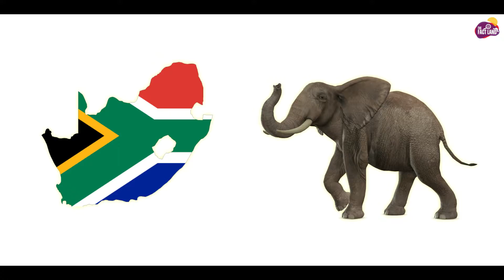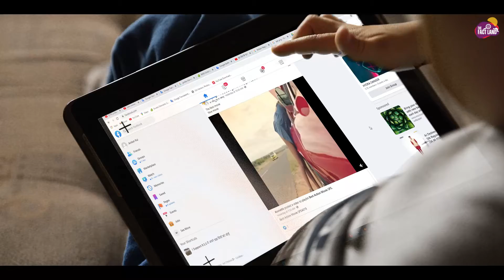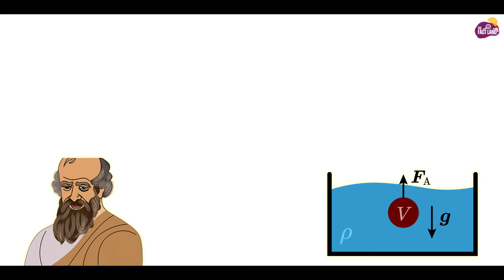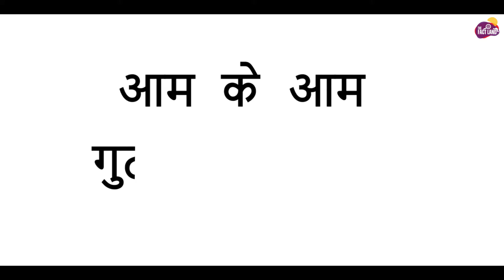इस कांच को तोड़ने वाला बन जाएगा करोड़पति, मिलेंगे पूरे 25 करोड़ रुपए |10 Random Facts in Hindi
Video Title : इस कांच को तोड़ने वाला बन जाएगा करोड़पति, मिलेंगे पूरे 25 करोड़ रुपए |10 Random Facts in Hindi
Language  : Hindi